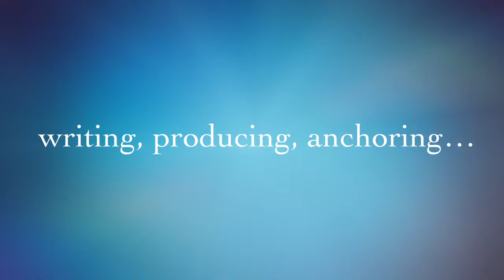ASU TV News trailer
A look back at a handful of our ASU-TV News alum over the last few years.